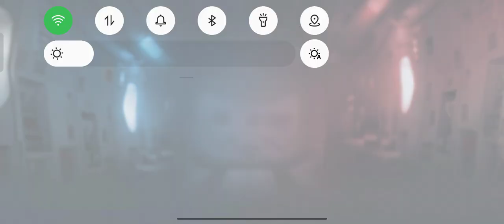Gabut ga ada kerjaan tutor lose streak